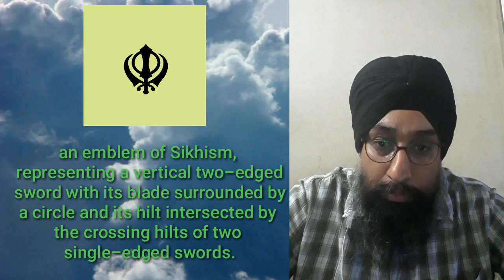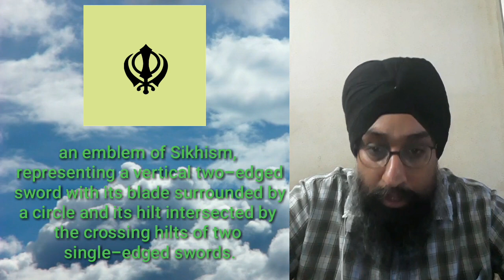Personal views on "Jesus"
Sri Guru Granth Sahib Ji Maharaj Ang(page)no:547

ਤੂ ਸਮਰਥੁ ਵਡਾ ਮੇਰੀ ਮਤਿ ਥੋਰੀ ਰਾਮ II

you are great and all-powerful; my understanding is so inadequate o lord.

ਵਾਹਿਗੁਰੂ ਵਾਹਿਗੁਰੂ ਵਾਹਿਗੁਰੂ
वाहेगुरु वाहेगुरु वाहेगुरु